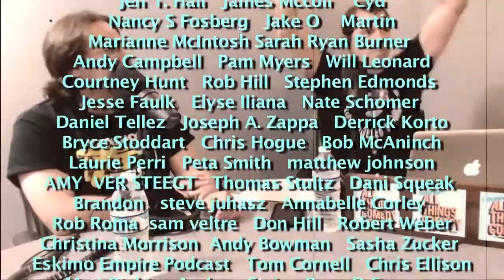Dunkirk Movie Review with Randy Sklar - Comedy Film Nerds Ep 379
Graham and Chris, along with guest Randy Sklar talk about the movie Dunkirk.

Facebook.com/comedyfilmnerds